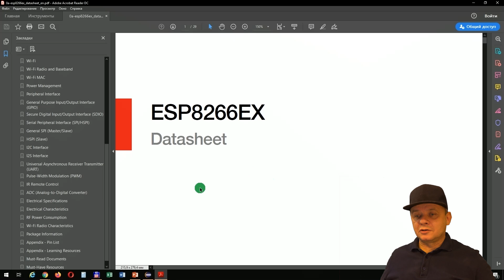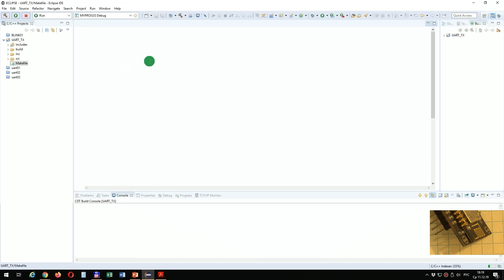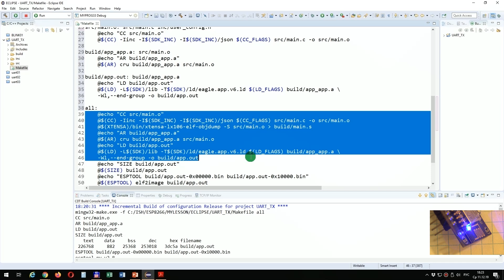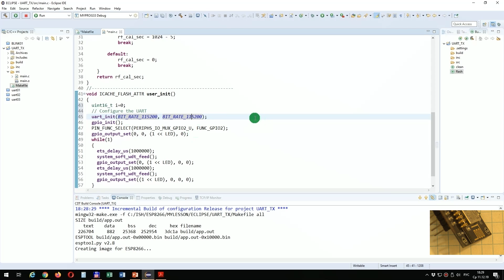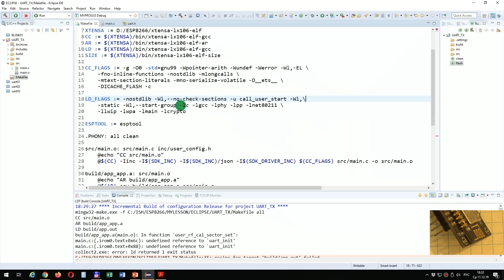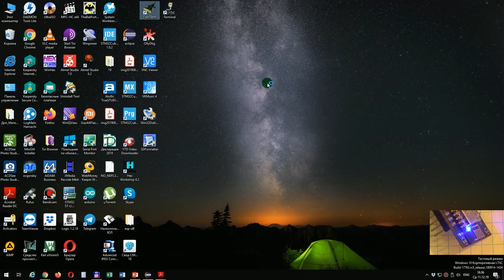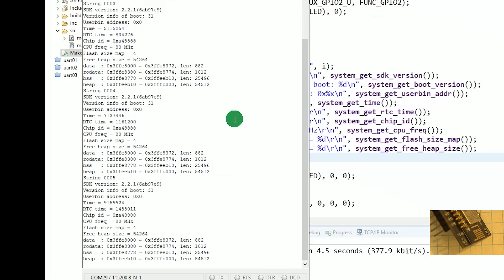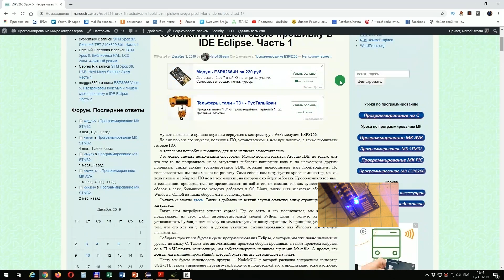Программирование МК ESP8266. Урок 7. UART. Передача данных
Продолжаем работать с микроконтроллером ESP8266, в частности с модулем NodeMCU, на которой он установлена.
На данном уроке мы попробуем передать какие-нибудь данные с нашего модуля по шине UART на ПК.

Многофункциональный переходник CJMCU FT232H USB к JTAG UART FIFO SPI I2C можно купить

Навигация по видео:
00:00 Введение
04:13 Прокачиваем Makefile дальше
09:00 Подключим библиотеку для работы с UART
16:51 Вывод первой информации в шину UART
17:46 Посмотрим переданные данные в терминальной программе
18:19 Выведем некоторые служебные данные в UART
21:52 Проведём логический анализ переданных данных.

Webmoney
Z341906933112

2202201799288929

1) Сеть:TRC20
Адрес: TBBPFk5Widf1CYvF7Xk5ssKXeiPJHwtMgS
2) Сеть: BSC BNB Smart Chain (BEP20) (комиссия намного меньше)
Адрес: 0x2e38754DF1e54649Bf0D5CD6fD6D8c96a9f22f17
3) Сеть: Huobi ECO Chain (HECO) (комиссия еще меньше)
Адрес: 0x2e38754DF1e54649Bf0D5CD6fD6D8c96a9f22f17